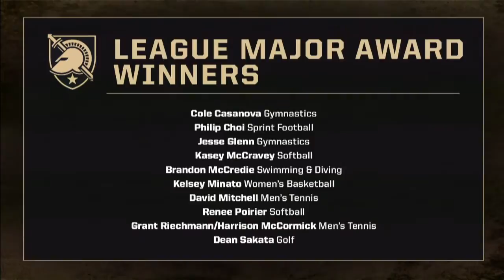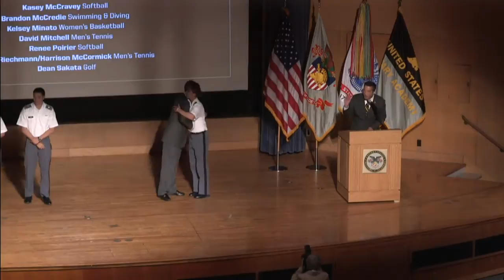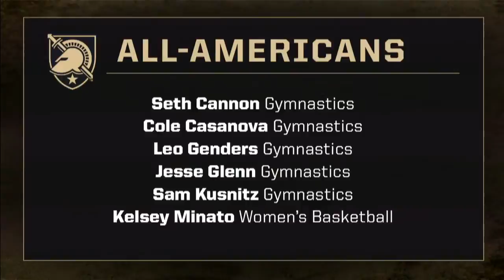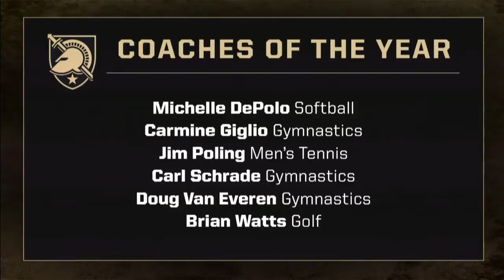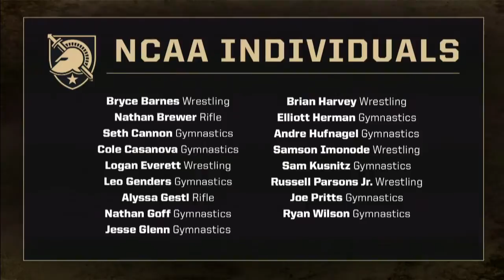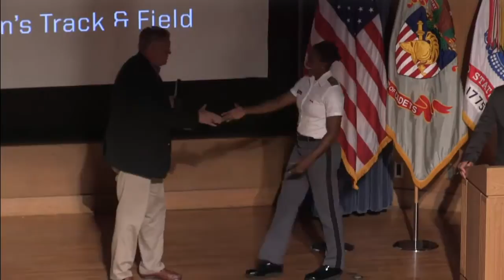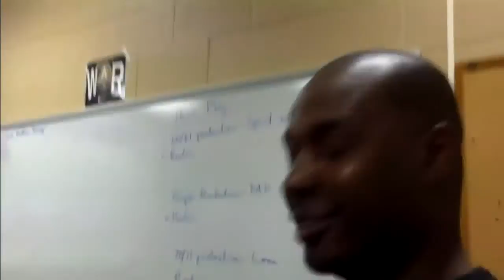2016 Black Knights Awards Show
The 2016 Black Knights Awards Show from Robinson Auditorium at West Point.